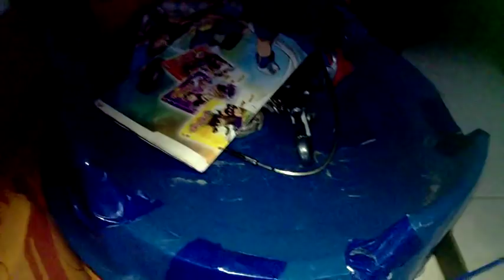Ma grande collection de toupie Beyblade Metal Fight/4D/Zero-G/Burst/Stadium/Accesoires.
Voici toute ma collection de toupie Beyblade avec de grandes surprises au niveau de la collection.

Bye